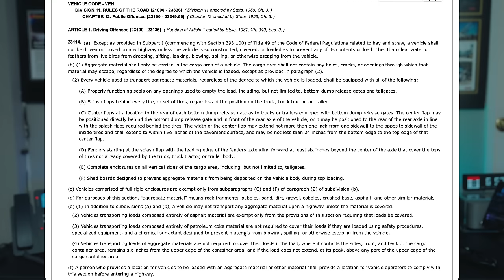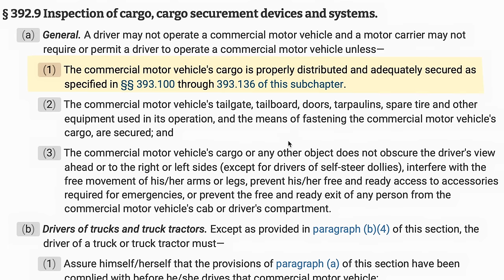Danger on the Road: The EPIDEMIC of Improper Cargo Securement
Danger on the Road: The EPIDEMIC of Improper Cargo Securement. Rollovers, load shifts, cargo mishaps, we do it ALL 247. My channel is filled with hundreds of these videos. But one question I always get asked is: who is at FAULT for these disasters and mishaps? The comment section is always heavily debated on this subject, with many saying the driver 100% and many more saying the loading company.

I decided to do a deep dive and get into the specifics and law on who really is responsible for these accidents. A short but sweet video with some nice facts, but it all comes down to: it depends. Ultimately, the driver is going to take the most of it since there is law that says drivers must inspect loads when possible and that drivers are responsible for the load placement on their trailers.

If you're a fan, you'll know that we do tons of recovery work from exactly that; improperly placed loads. I hope this starts a civil chat and I can get some feedback with those more knowledgable in the industry than myself. This is really a huge problem that gets overlooked and I feel can be avoided in so many cases with just your basic safe and defensive driving.

What do you guys think? I post all my deleted videos here and other perks

► Hate watching ads? Get YouTube premium! Sign up using my link and get TWO FREE MONTHS to try it out

►All footage was shot with a Sony FX3. I also edit my own footage using DaVinci Resolve Studio.